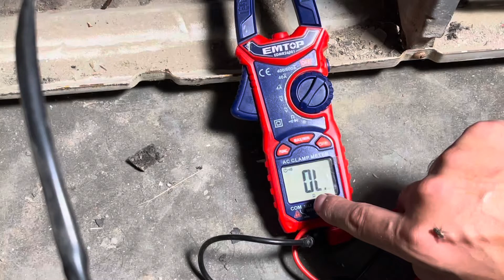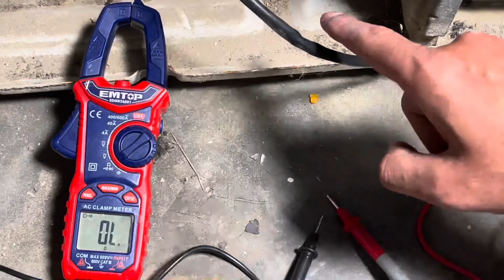How to Check Dc Fan Motor?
How to test dc fan motor
Learn about dc inverter ac dc fan motor
How to identify dc fan motor
Dc fan motor testing with digital meter
How to test winding dc fan motor with using digital meter
Inverter air conditioner outdoor unit dc fan motor testing good and easy method in English tutorial
U.V.W Dc fan motor testing
The Great Engineer